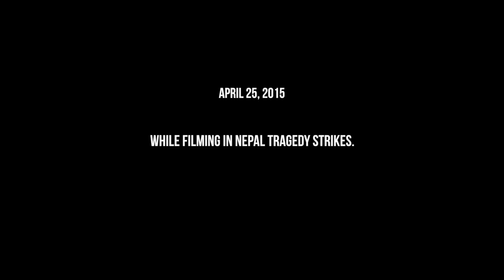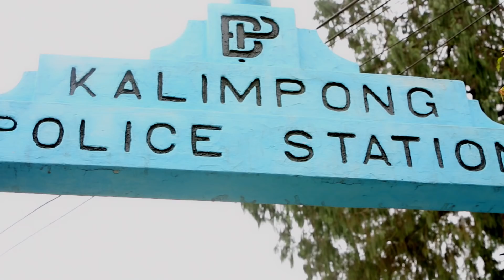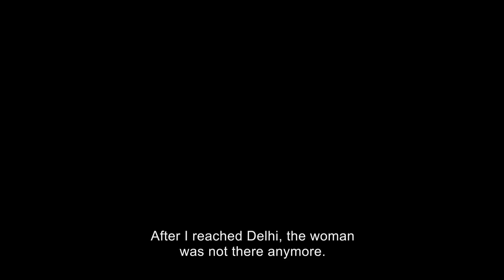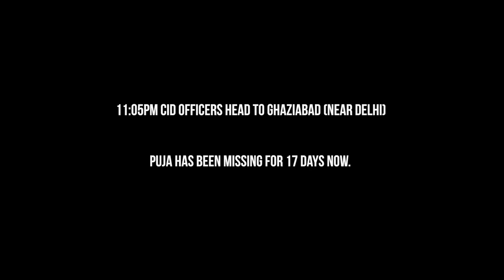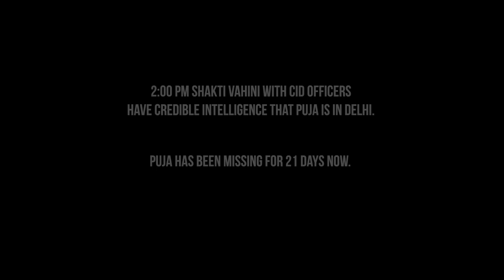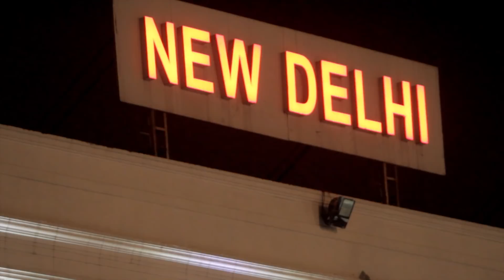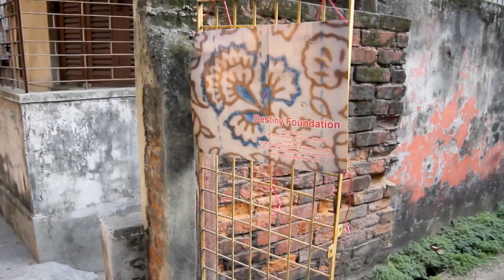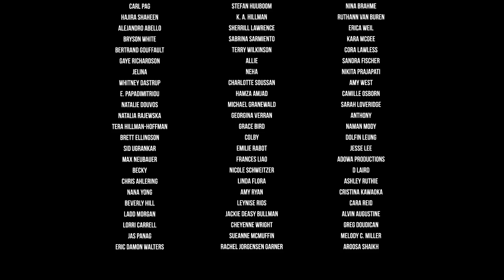Stolen Innocence India's Untold Story of Human Trafficking (Documentary)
Stolen Innocence delves into a hidden world; the untold story of young women captured and forced into a life of sex slavery. Without a choice, these girls are violently trafficked into the worlds largest sex ring.
This groundbreaking 90-minute documentary uncovers the worlds fastest growing criminal activity. This film takes an honest look at India, a country known for it’s peaceful spirituality and traditional values. But there’s a dark secret, covered up and hidden from the world.  Girls are disappearing and being forced into the sex trade every 4 minutes. This film tackles the issue directly, traveling undercover to locations in India and Nepal, infiltrating human trafficking gangs to understand it’s deepest secrets and why it’s growing so quickly, nu-interrupted by the police or the government, and the factors behind the rapid growth of the trade.

If you are in search of nonprofits that are making a huge difference consider donating to these nonprofits.
(Director Chris Davis is the CEO)

Watch behind the scenes of making Documentary Stolen Innocence from the perspective of the Producer Casey Allred

Credits
Director: Chris Davis
Producer: Casey Allred
Director of Photography: Chris Davis
Lead Cinematographer: Lindsay Daniels
Editor: Max Tersch
Assistant Editor: Lindsay Daniels
Narration: Anoushka Shankar
Fixer and Line Producer: Uday Sripathi
Production Assistants: Jonathan Malaer, Rocky Prajapati, Ashim Pradhanang
A Film By: Effect.org

[Additional credits in film]